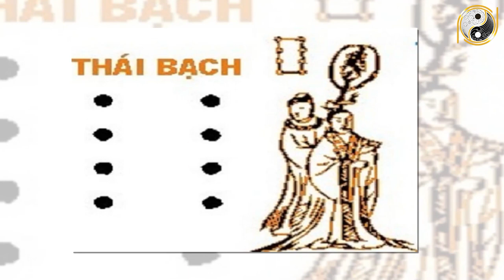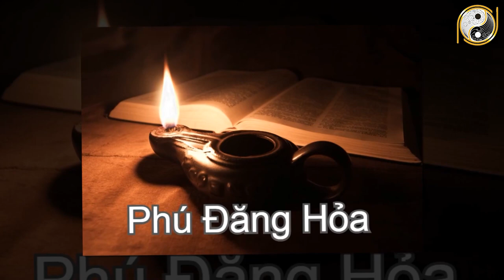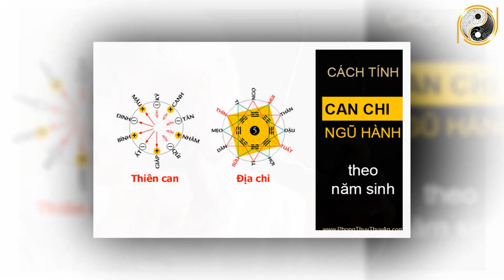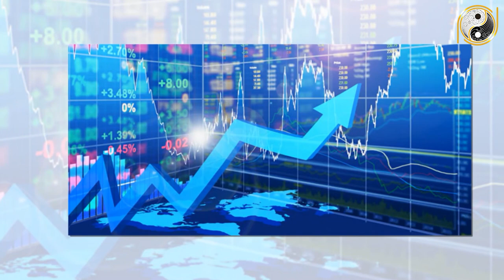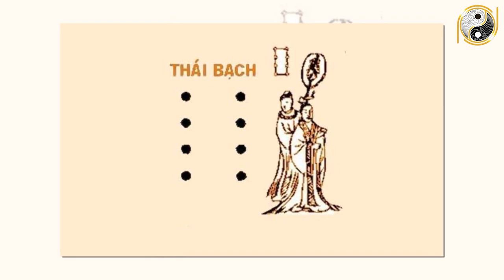Tử Vi Trọn Đời Tuổi Ất Tỵ 1965 Nam mạng Năm 2022 Vận Số Thay Đổi Phất Lên Như Diều Gặp Gió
01. Linh phù giải hạn
02. Hồ lô hóa giải Ngũ Hoàng
03. Mai Hoa Phú Quý
04. Gương bát quái tinh cầu
05. Kim bài thái tuế 2023
06. Vòng tam hợp Dần Ngọ Tuất
07. Vòng tam hợp Thân Tý Thìn
08. Vòng tam hợp Hợi Mão Mùi
09. Vòng Tam Hợp Tỵ Dậu Sửu
10. Bát bảo tâm kinh
11. Minh Quang pháp bảo cầu
12. Minh Quang pháp bảo lục giác
13. Tỳ Hưu Lộc Tài (Đồng)
14. Tỳ Hưu Khai Vận ( Bạch Ngọc)
15. Bách Niên Tụ Tài ( tụ tài lộc)
16. Song long ngọc ấn ( ấn thăng quan)
17. Kim bài ngũ Lộ Thần Tài
18. Hồ lô bình an ( treo xe)
19. Móc khóa văn xương
20. Ống bút văn xương gỗ đào
21. Bút văn xương gỗ đào
22. Bút văn xương gỗ đào nhỏ
23. Hoa mai kim tiền ( mạ vàng )
24. Các vật phẩm phong thủy khác Tử Vi Trọn Đời Tuổi Ất Tỵ 1965 Nam mạng Năm 2022 Vận Số Thay Đổi Phất Lên Như Diều Gặp Gió